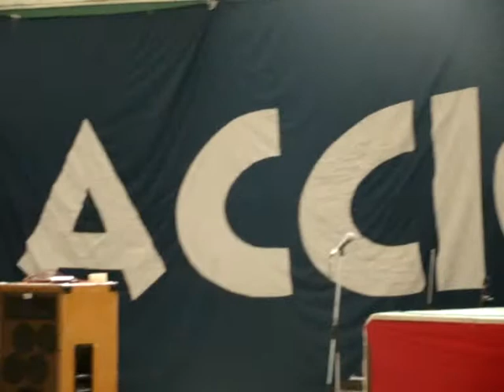Encuentro con el P. Mamerto Menapace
Como preparación a la Asamblea Federal, la institución organizó una charla-encuentro sobre "el servicio", que estuvo a cargo del sacerdote benedictino.
Fue el 18 de abril, en el colegio Nuestra Señora del Huerto (Temperley).